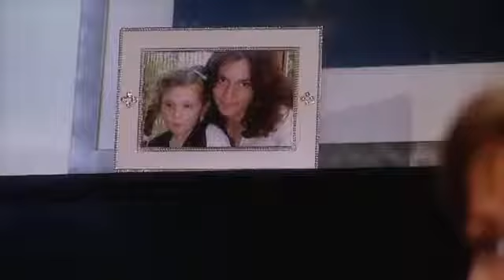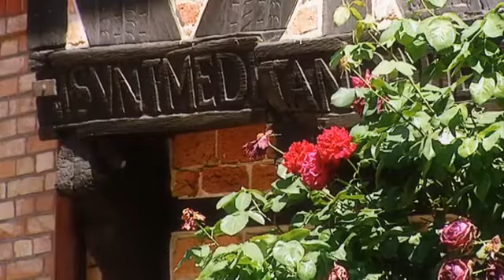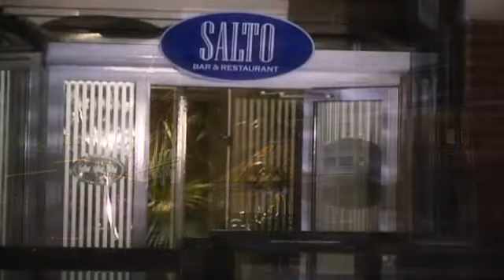Rote Rosen - Staffel 4 - Folge 438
Thomas’ Entschluss steht fest: Er wird das Rosenhaus verlassen, um sich den Verkuppelungsversuchen zu entziehen … Dennoch ist es Tanja und Jule klar, dass ihr Vater eine Frau braucht. Als sich Solveigh unauffällig nach Thomas erkundigt, horchen die beiden auf. Könnte sie die Richtige sein? Johanna liegt nach einem Schwächeanfall zur Beobachtung im Krankenhaus und beschließt, ihre Memoiren zu schreiben. Charlotte glaubt, dass ihr Leben nach dem Hausverkauf wieder im Lot ist und Klaus seine Probleme offen mit ihr bespricht. Doch Klaus verschließt sich weiterhin, und Charlotte erkennt, dass sie keine solche Beziehung führen will … Emma schwebt auf Wolke sieben, als Gunter sie aus New York anruft, um ihr für ihre verantwortungsbewusste Arbeit im Hotel zu danken. Sie fühlt sich in ihrem Ziel bestärkt, einmal Hoteldirektorin zu werden. Brad Pitt lässt sich einen Tisch im „Salto“ reservieren, und Nils ist fest entschlossen, mit seinem Essen einen bleibenden Eindruck zu hinterlassen. Das scheint auch zu gelingen – bis der Star zu Ketchup und Cola greift. Nils ist schockiert und versucht, seinen Frust mit einem erotischen Abenteuer abzulenken, doch Alexandra lässt ihn abblitzen. Jetzt ist Nils Jagdinstinkt geweckt … (Text: ARD)